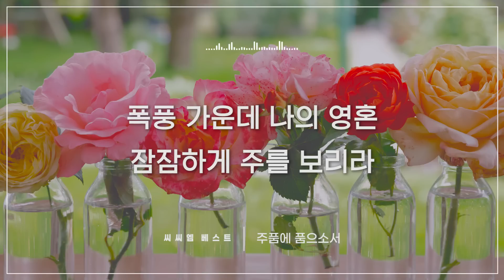[씨씨엠베스트] 바라봅니다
[PLAY LIST]
0:00:00 바라봅니다 by 김현선
0:04:02 광야를 지날 때  by 김형미
0:08:26 주님은 내 호흡 by 강중현
0:12:17 전심으로 by 신승희
0:18:49 주님이 내게 by 박상규
0:22:58 회복케 하시네 by 박진희
0:27:16 주의 아름다움은 by 곽재혁
0:32:19 그 이름  by 조수아
0:36:35 주 품에 품으소서 by 클래식콰이어
0:41:29 해 같이 빛나리 by 호산나싱어즈